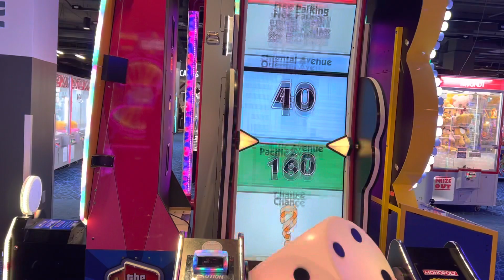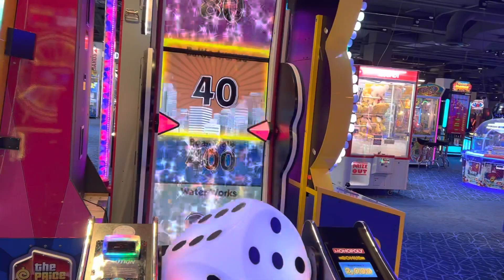Monopoly Roll N Go Arcade Round1